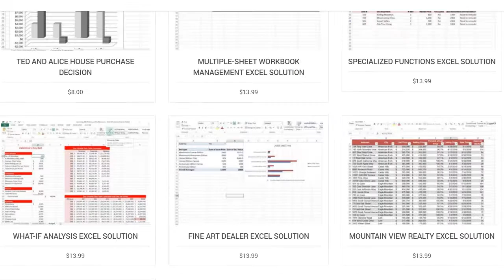All myItLab Excel Solutions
PRICES SLASHED NOW ON HEAVY REQUESTS

Premiere Movie Source Solution
Mountain View Realty Solution
Fine Art Dealer Solution
What-If Analysis Solution
Specialized Functions Solution
Multiple-Sheet Workbook Management Solution